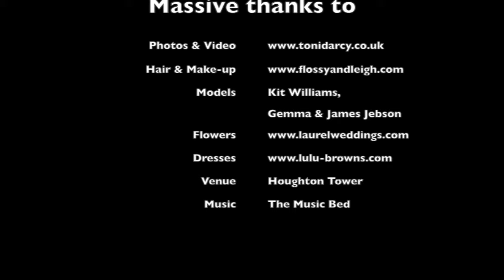Neil Redfern Photography - Wedding Workshops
Behind the scenes video slideshow from Neil Redfern Photography workshops at Hoghton Tower in Lancashire.